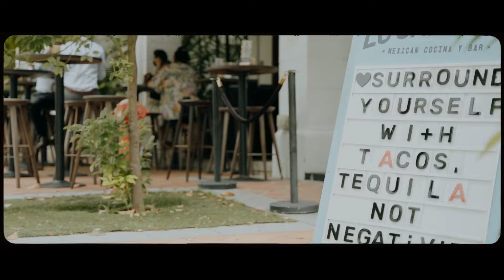Jason & Vanessa Engagement Film